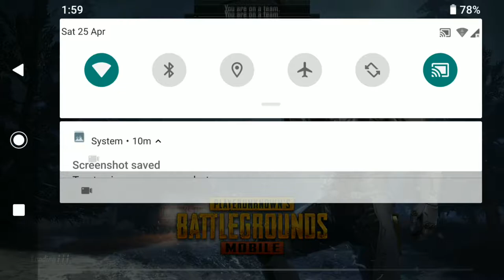JOINING RANDOM SQUAD LIKE A BOT |THAY CALLING ME HACKER |PUBG MOBILE